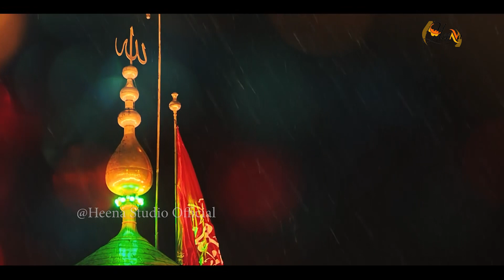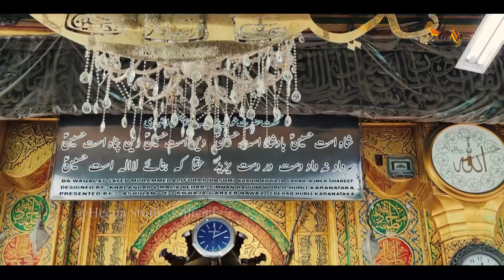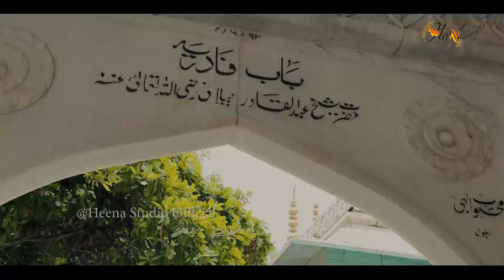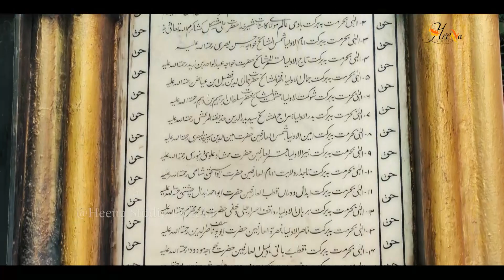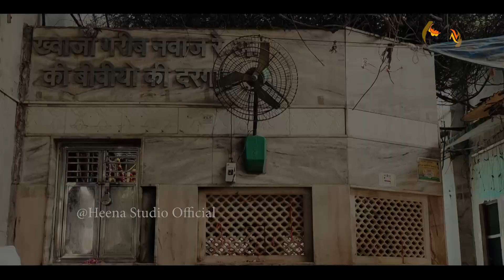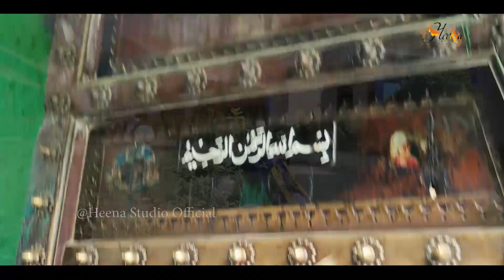Khwaja Tere Jalwe || Ali Dekh Rha Hu || Qawwali 2022 || Khwaja Garib Nawaz 2022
Kalam - Khwaja Tere Jalwo Me Ali Dekh Raha Hu
Qawwal - Anis Nawab
CINEMATIC - Arif Talat
Editing & Mixing - Sufi Wasim Khan Taji
Producer & Director - Sufi Yusuf Khan Taji
PRESENTS - Taj Gulshan Islamic